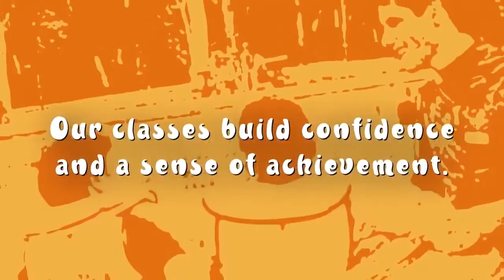YMCA Swimming Lessons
YMCA Swimming lessons for Infant aquatics,  Children from six months, Preschool aquatics, Children aged 5 -- 12, Adult aquatics, SIGN UP TODAY AND GET YOU OR YOUR CHILDREN TO LEARN A LIFE CHANGING SKILL WITH THE YMCA